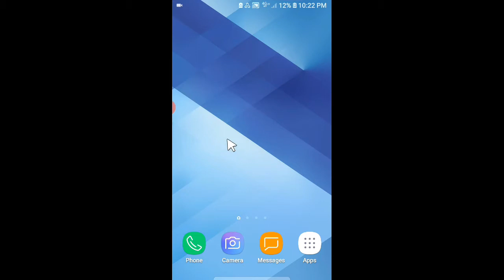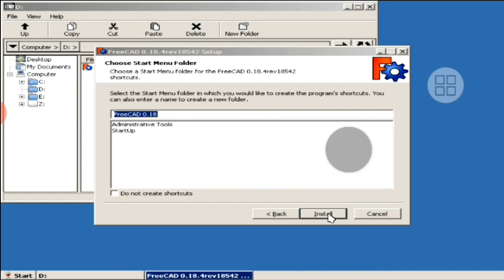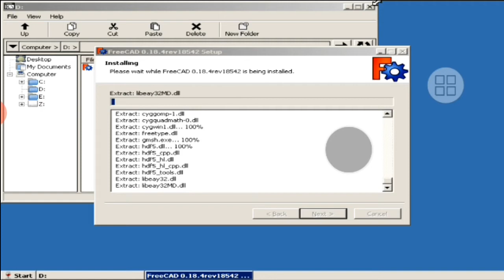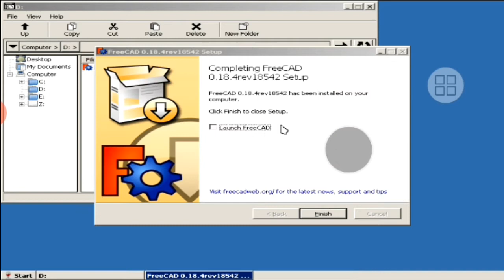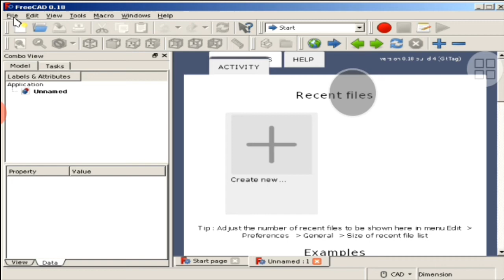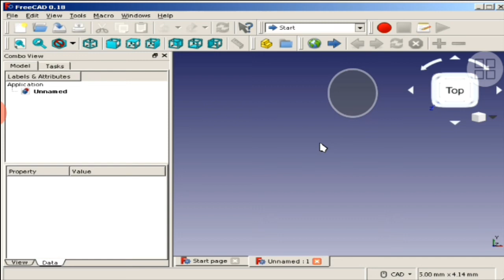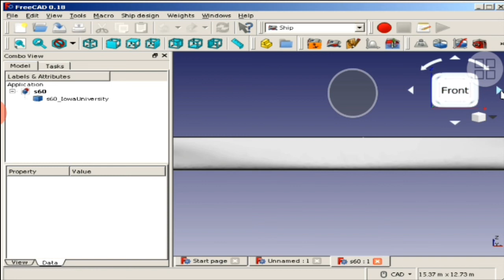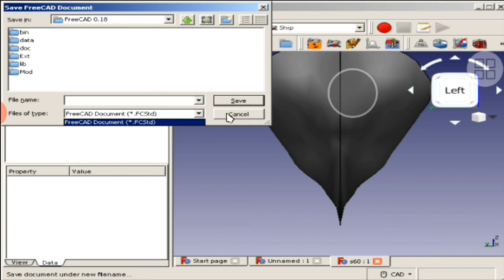FreeCAD Untuk Android Windows Emulator Exagear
Instal freeCAD di exagar windows Emulator

FreeCAD adalah software open source utamanya untuk design modelling baik 3D maupun 2D objek.

FreeCAD adalah Software free open source yang utamanya untuk design modeller.